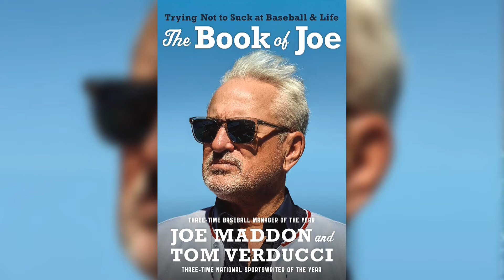Joe Maddon reflects on glory days with Cubs in "The Book of Joe" with co-author Tom Verducci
Joe Maddon’s name will forever be etched in the annals of Chicago and American sports lore, after leading the Cubs to their historic 2016 World Series title, ending the franchise's 108-year championship drought. Now the former Cubs manager is telling his story and imparting pearls of wisdom from the diamond with the help of esteemed baseball writer, Tom Verducci, in a new book "The Book of Joe: Trying Not to Suck at Baseball and Life."